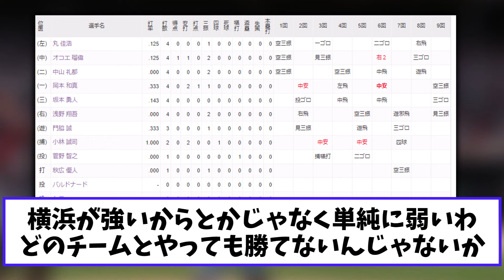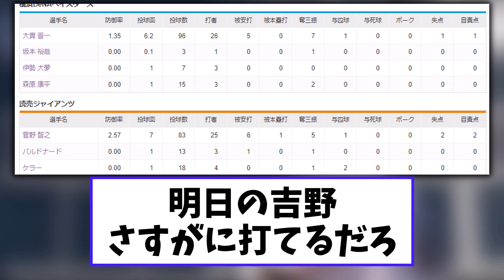巨人 ＤｅＮＡに連敗 アドバンテージ合わせ１勝２敗となり大ピンチへ